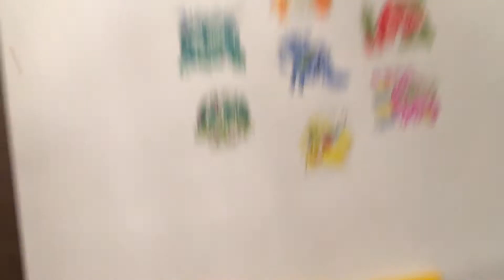Yunus emre dilke drawing contest entry